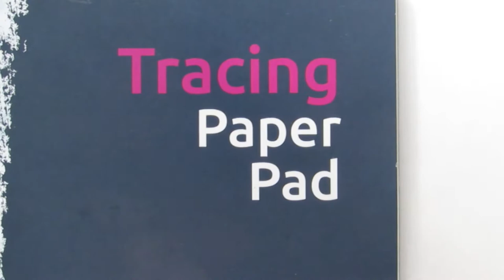Red Squirrel Lino Print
Another little one to print on cards
I love red squirrels so much and I'm sad that they're so rare to see.

I'm pretty bad at video editing but I like what I did with the start of this haha